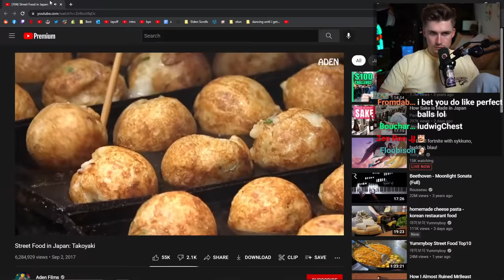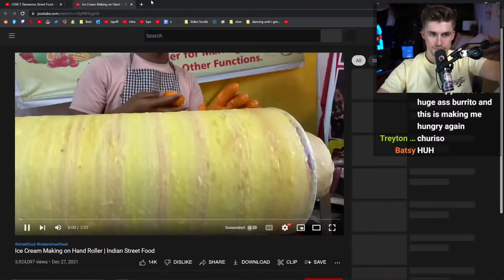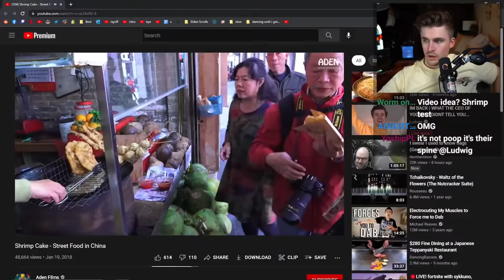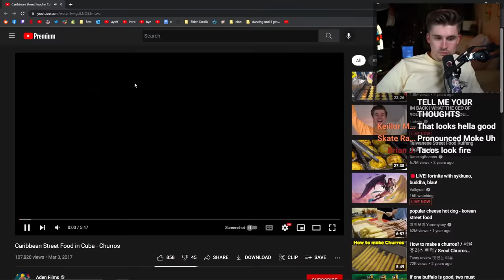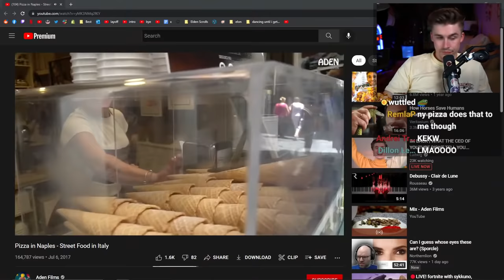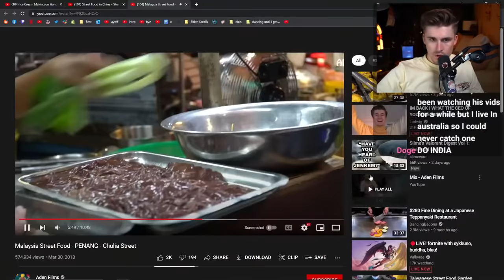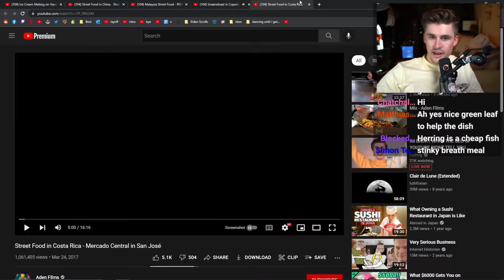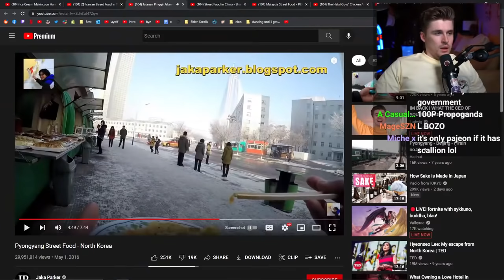This Country Solved Food